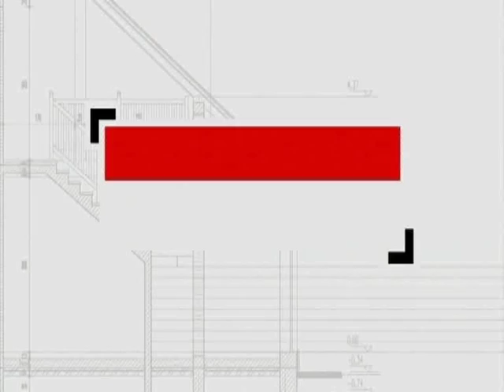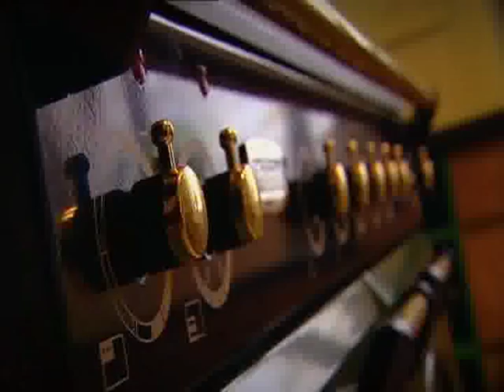-=Lumen 7 - Huizenjacht =-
Het huis een vakantiewoning die je met 14 tot 16 personen kan huren. Het huis heeft drie verdiepingen. Op de benedenverdieping is een tv-kamer, volledig ingerichte keuken met bijkeuken, veranda, toilet en een ruime woonkamer. Vanop het terras krijg je pas echt het gevoel God in Frankrijk te zijn.